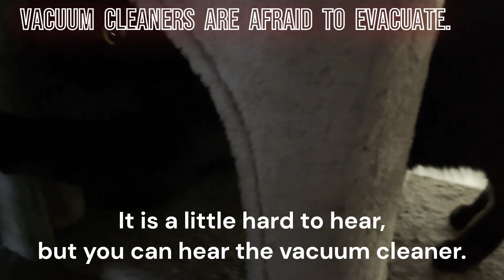Afraid of vacuum cleaners【Terrace】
Terrace-chan does not like the sound of the vacuum cleaner.😭